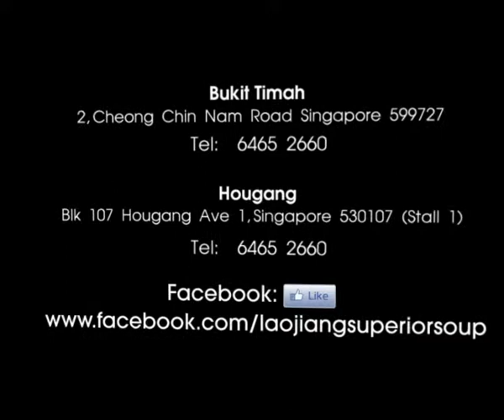Where To Eat In Singapore - Lao Jiang Superior